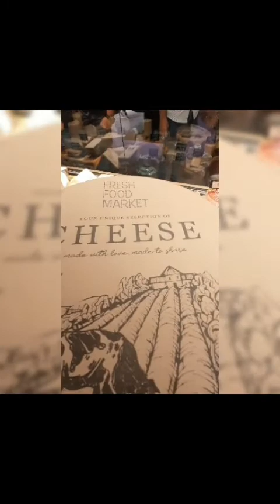أنواع الجبن في العالم من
افضل أنواع الجبن في العالم تقدم بطريقة مختلفة في إسكندرية يقدمها لكم أفضل من هولندا إيطاليا فرنسا سويسرا إنجلترا تقدم بطريقة مختلفة